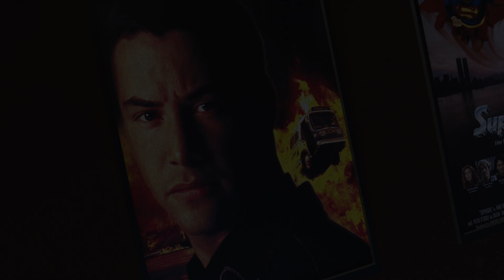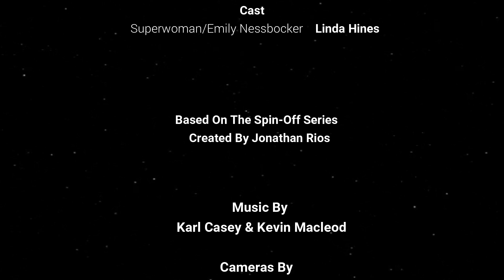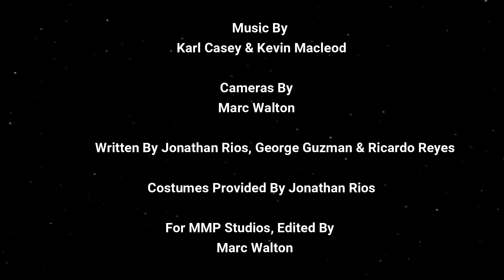W.O.N Theatre-Show # 15BH-Superwoman & The Tingler (Herrmann Version-Superheroine/Cosplay Film)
From W.O.N/Jimbo-FailExchange Inc. Productions, we are happy to present to you a brand new movie showcase series entitled "W.O.N Theatre". Its a brand new movie showcase series that will be on YouTube, Vimeo and Public Access Television Stations that will profile and showcase Independent Films, Short Films, Parody Films and Classic Public Domain Films From The 1930s to 1940s. Selected series episodes will be posted on W.O.N New York YouTube & W.O.N Action YouTube Channels. All episodes will be uploaded on Vimeo later this year.

From W.O.N/Jimbo-FailExchange Inc. Productions in association with MMP Studios comes another special super-heroine episode of W.O.N Theatre entitled "Superwoman And The Tingler", Starring Linda Hines as Superwoman. This episode is hosted by Justin Hart. Superwoman goes up against a parasite with a spine-chilling death grip, creating damage to  a person's spine and even cause death if the victim can't scream. They call it "The Tingler". First discovered in 1959 and thought to be destroyed, One Of Superwoman's unseen deadly foe plants the deadly parasite in the shadows of The Woman Of Steel. How will Superwoman be able to handle and deal with this deadly confrontation against this spine tingling parasite.

Sound Effects From Warner Bros., MGM & 20th Century Fox Sound Effects Library

This is the Herrmann version of the film which features classic movie scores from Bernard Herrmann.

Additional Music Used In The Film Are By White Bat Audio, BT-84 & Scott Buckley

For more info on our new movie showcase series, visit our

This W.O.N Theatre film presentation and showcase is property of W.O.N/Jimbo-FailExchange Inc. Productions and MMP Studios.